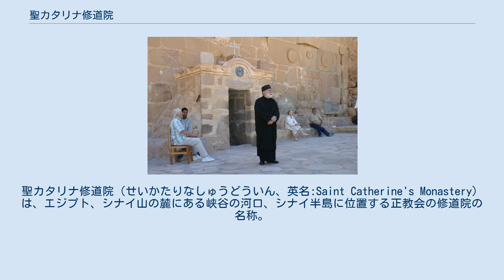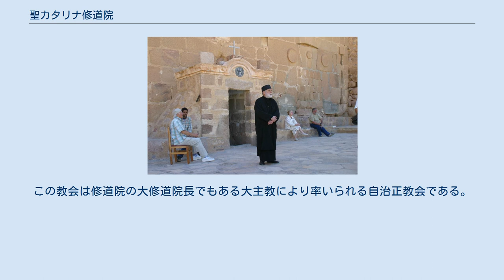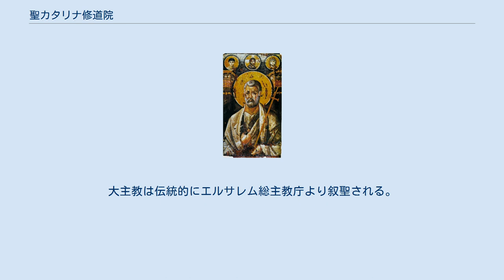聖カタリナ修道院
聖カタリナ修道院（せいかたりなしゅうどういん、英名:Saint Catherine's Monastery）は、エジプト、シナイ山の麓にある峡谷の河口、シナイ半島に位置する正教会の修道院の名称。
他に聖カテリナ修道院、聖カトリーナ修道院、聖エカテリナ修道院とも称される。
修道院は現在も継続して機能する、キリスト教：正教会の世界最古の修道院である。
聖カタリナ修道院はユネスコの世界遺産に登録されている。
 聖ペトロのイコン。
聖カタリナ修道院は現存する初期のイコンを収蔵しており、このような6世紀の蝋画法によるイコンも所有している。
 1884年、西暦381年から384年頃に書かれたと見られる、古の手記の断片がイタリアのある図書館で発見され、当時の聖地の様子やシナイ半島地域の修道院群での修道生活の様が描かれており注目された。
この手記の一片には「聖なる地」から書かれた旅行記の一部、そしてエルサレムにおける復活祭の詳細な叙述が含まれていた。
手書きの文書はエゲリアという名の女性の手によるもので、ラテン語で書かれていた。
彼女は聖地や、旧約聖書によりモーセが神から十戒を授かった地とされる、シナイ山やその周辺にある多くの場所を訪れていた。
 聖カタリナ修道院は527年から565年の間に皇帝ユスティニアヌス1世の命により建設され、コンスタンティヌス1世の母親であるコンスタンティノポリスのヘレナが建設を命じた、燃える柴の教会を囲んだ。
この教会の場所はモーセが神の言葉を授かったとされる燃える柴が見られる場所で、ここに生息する低木は原生のものであるという。
現地はユダヤ教、キリスト教、そしてイスラム教の3大宗教から、神聖視されている。
 修道院は通例聖カタリナのものとして知られているにもかかわらず、その実際の名称は「救世主顕栄修道院」である。
しかし、この場所はその遺骨が奇跡的にも天使によってここへ運ばれてきたと言われる、聖カタリナと結び付けて考えられ、聖地巡礼者からの人気を誇る地となった。
 聖カタリナは、初めは車輪で処刑されることを宣告された。
しかし、この車輪刑が失敗に終わったため彼女は打ち首の刑に処された。
伝承によれば、天使が彼女の遺体をシナイ山へと運んだと言われている。
800年ごろ、当時のシナイ修道院の修道士が彼女の亡き骸を発見した。
この時、エジプトはムスリムの国であったため、シナイ山に連なる巨大な連峰に建てられていたこのキリスト教の修道院は、初期キリスト教のエジプト出身とされる致命女聖人カタリナの名を使用することができたのである。
 修道院が所有し、ムハンマド本人により署名されたものとされる文書によると、修道院がある種の政治的亡命施設として容認されるようになった後、ムハンマドは敵から身を守るため修道院に身を隠したとされる。
こうした理由と修道院領内にファーティマ朝のモスクが立てられた為、修道院は長年に渡る一帯のイスラム教支配下でも生き延びることができたのである。
このモスクは正しくメッカの方角を向いていないため、現在では使用されていない。
 7世紀中に、シナイ山にいる孤立した隠者が排斥され、補強された修道院のみが残った。
修道院は依然としてそれを守る巨大な防御施設により囲まれている。
20世紀まで、入り口は外壁の高い位置にあるドアを通じたものであった。
1099年から1270年までの十字軍の時代より、シナイ山における十字軍の存在がヨーロッパのキリスト教徒の興味を駆り立て、修道院を訪れる向こう見ずな巡礼者の数を増加させた。
また、修道院はエジプト、パレスチナ、シリア、クレタ島、キプロスとコンスタンチノープルにある信徒らによって支援されていた。
 黒装束に身を包んだ、シナイの僧 修道院図書館は世界中の初期の写本や手記の収集物を、世界で2番目に多く収蔵しており、唯一バチカン図書館がそれを越える数を誇るのみである。
収蔵するコレクションの長所には、ギリシャ語、コプト語、アラビア語、アルメニア語、ヘブライ語、古代シリア語で書かれたものが挙げられる。
 「ワシリカ」と呼ばれる主聖堂他、複合施設にはかけがえのない美術品が収容されている。
その中には、ギリシャとロシアのイコン、蝋画法による絵画（「主イエスの変容」、「シナイ山に立つモーセ」、「靴を脱ぐモーセ」）、司祭の...